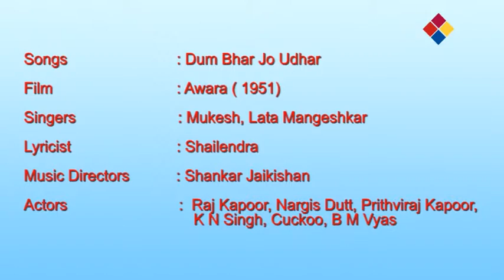Dum Bhar Jo Udhar | Awara 1951 | Mukesh, Lata Mangeshkar